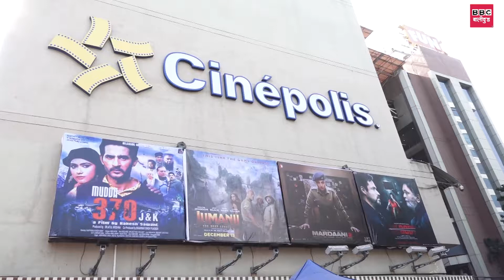Mardaani 2 Movie Honest PUBLIC REVIEW | Rani Mukerji | Must Watch This Film